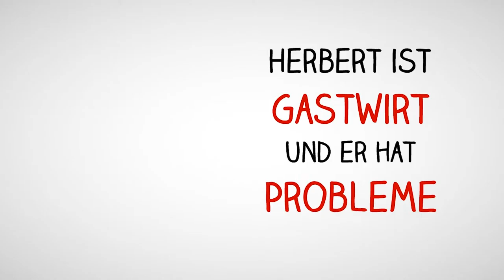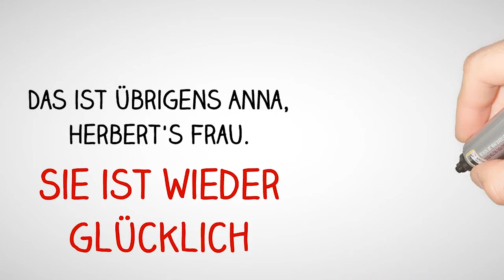Blum & Farr Herbert hat Probleme